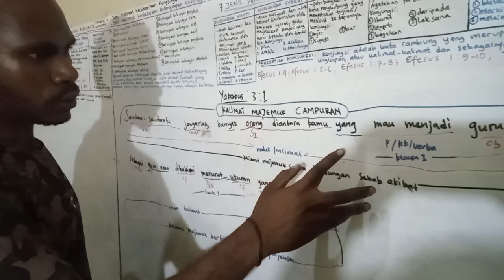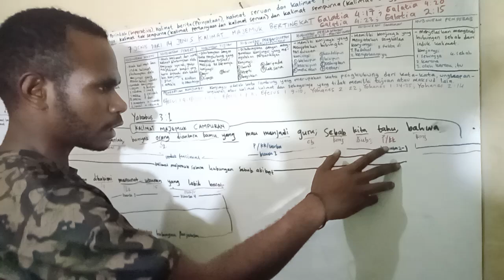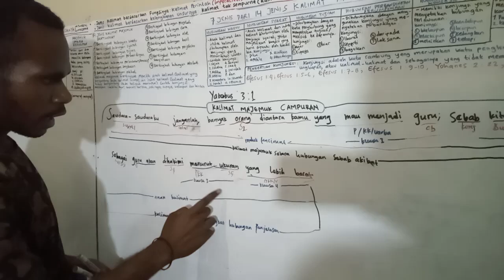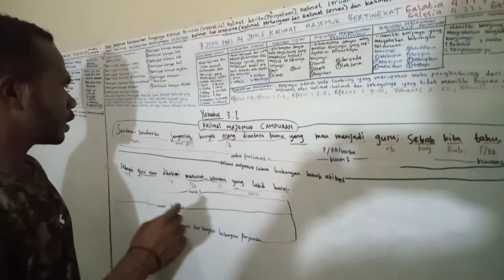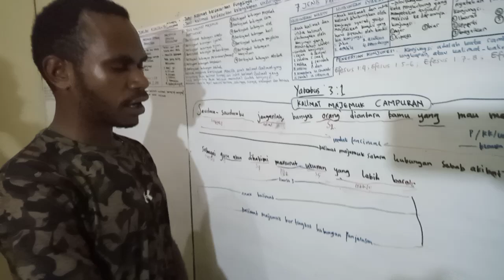MENJELASKAN STRUKTUR GRAMATIKA KALIMAT MAJEMUK CAMPURAN BERDASARKAN YAKOBUS 3:1oleh Kemilos Hilapok